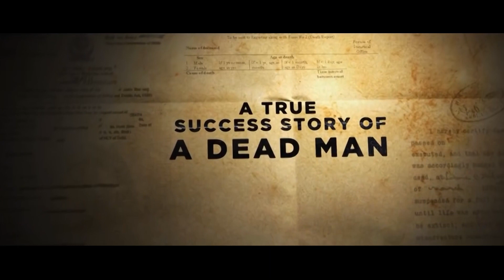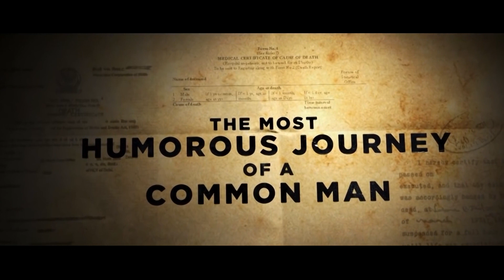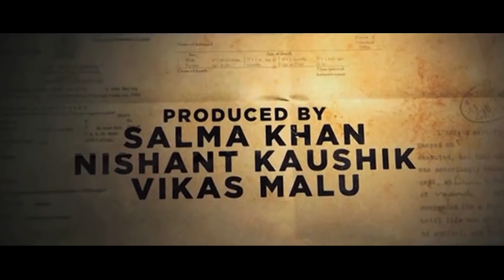Kaagaz | Official Trailer | Pankaj T | Satish K | A ZEE5 Original Film | Streaming Now On ZEE5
Presenting the trailer of Kaagaz, a satirical comedy produced by Salman Khan and directed by Satish Kaushik. The story revolves around a common man, played by Pankaj Tripathi, who is declared dead as per the government records and who struggles to prove his existence.